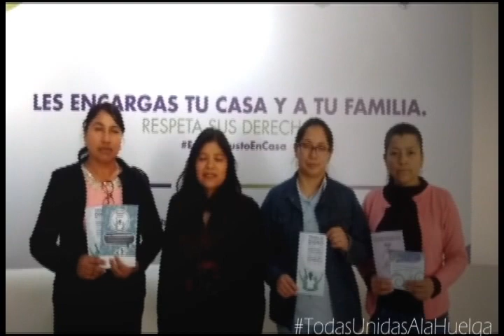Paramos, marchamos y nos organizamos 2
Huelga de mujeres 8 de marzo 2018